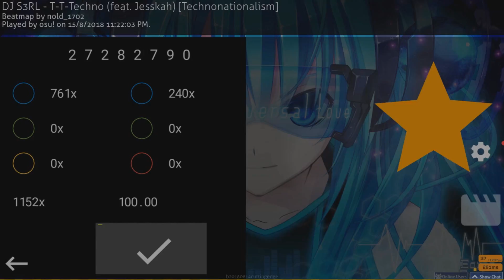DJ S3RL - T-T-Techno [Technonationalism] with pp at the side + hitsound only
[Insert Random Meme here]
NOTE: I DIDNT PLAY THIS , I USE AUTO MOD
2 way to request your song!